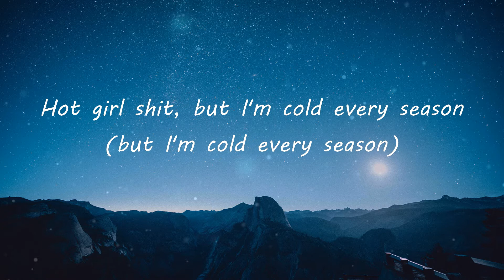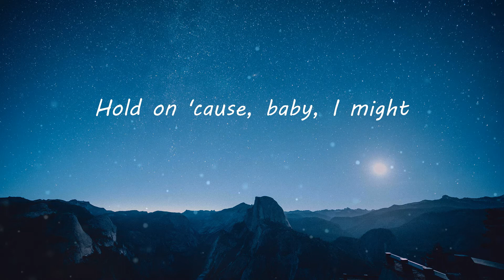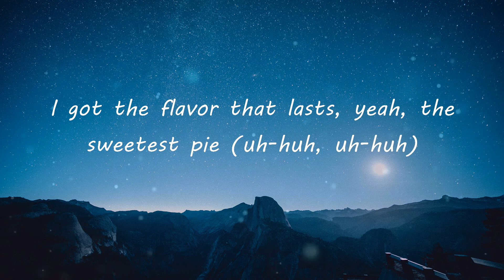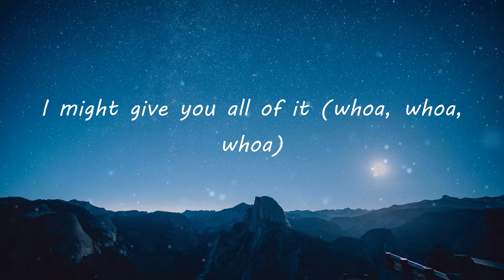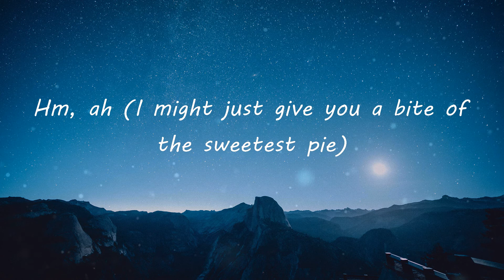Megan Thee Stallion - Sweetest Pie (Lyric Video)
Sweetest Pie Lyrics:
(Oh)